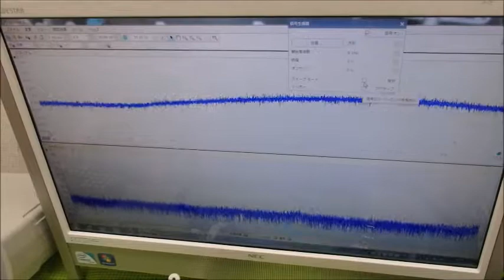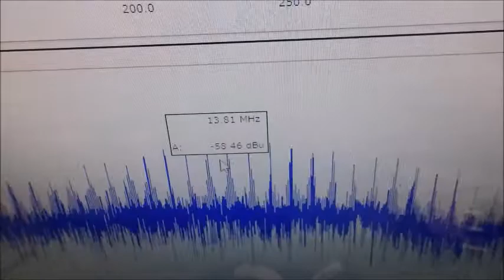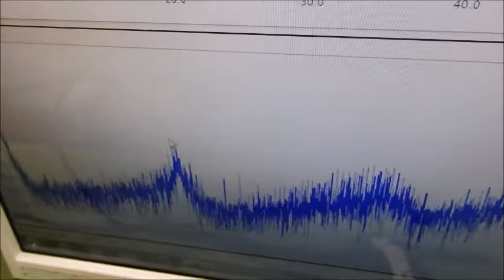メガヘルツの超音波発振制御プローブ ultrasonic-labo